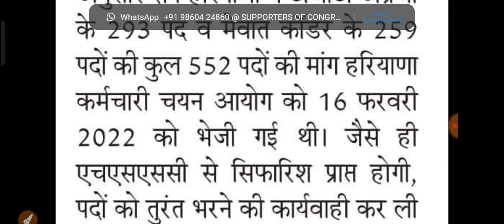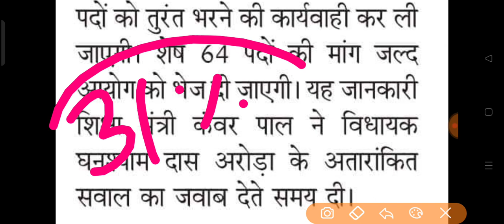हरियाणा में tgt english की 616 खाली पदों की भर्ती का ऐलान tgt englist bharti 2022